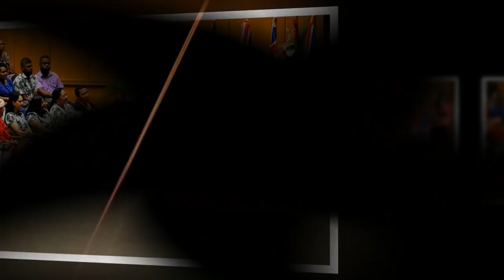Pregnant Meghan's bodyguard deliberately pushed her down during royal tour causing her to miscarry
Pregnant Meghan's new bodyguard rushes her out of engagement at sweltering Fiji market after just SIX minutes due to 'security risk' - as worried duchess is seen whispering to aides seconds earlier.